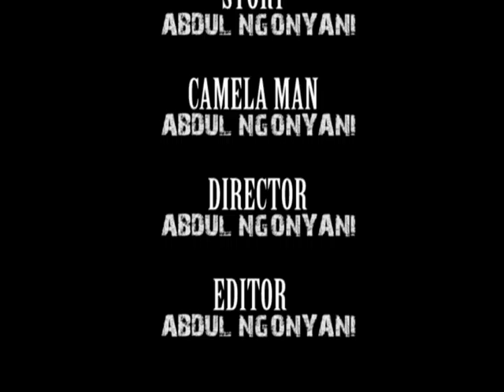Faisali X Kipanda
Maisha ya uswazi